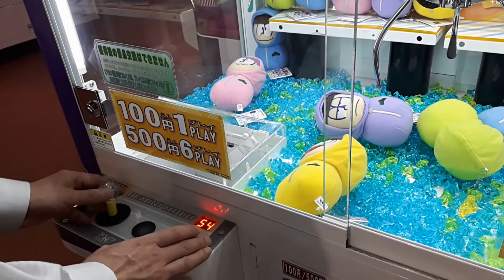Crane Game クレーンゲーム あれれ～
【PPAP  Pen Pineapple Apple Pen】
ペンパイナップル  アップルペン